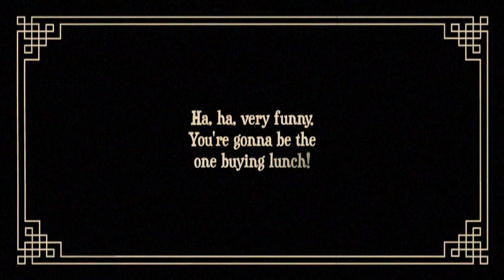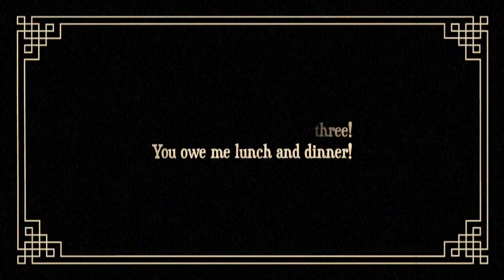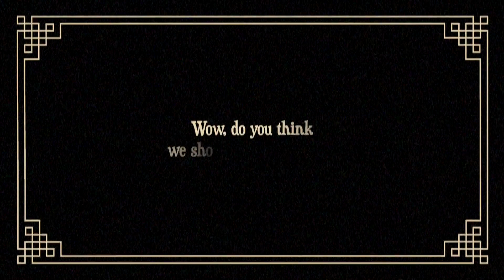Adventures In Inkville Checkmate (Fortnite Funny Movie)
When a friendly game of Chess goes bad, it becomes an all nighter!

General Heywood, United States Marine Band

All editing done in Final Cut Pro. Sound effects from the Final Cut Pro library.

Shot entirely in Fortnite Creative.

Thanks for Corsby2020 for helping out!

Thumbnail and images created using Canva and Pixlr.